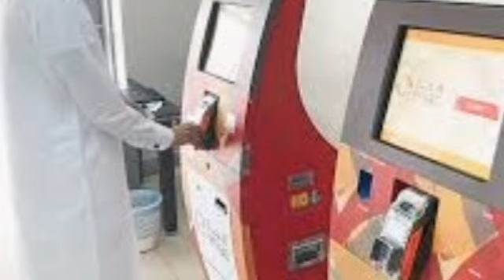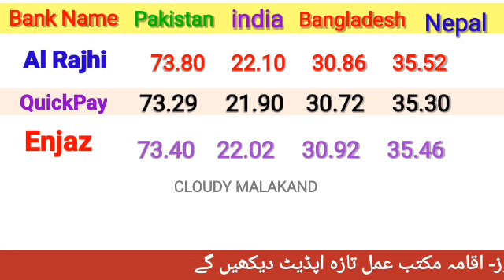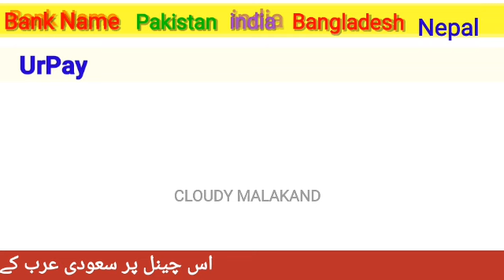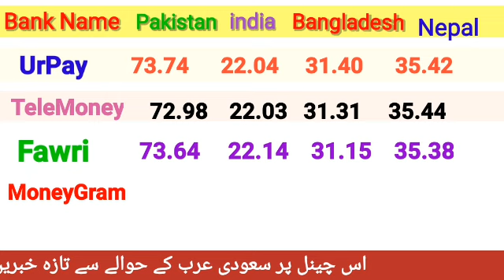Aaj ka Riyal Rate Pakistan India/ Today Riyal Rate in India/ Riyal Rate Today in Pakistan